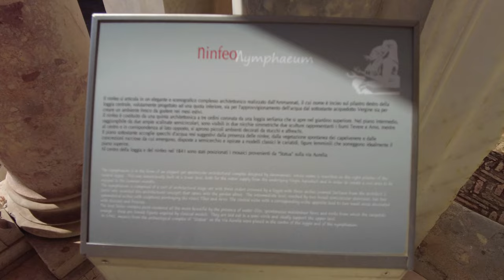Rome guided tour ➧ Villa Giulia [4K Ultra HD]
The Villa Giulia is a villa in Rome, Italy. It was built by Pope Julius III in 1551–1553 on what was then the edge of the city. The villa was built in an area of Rome known as the 'Vigna Vecchia' (which was once against the city walls), lying on the slopes of Monte Parioli, as a 'Villa Suburbana' and a place of repose.

00:00 - PREVIEW -
02:02 - Fountains of the turtles
03:44 - The National Gallery of Modern and Contemporary Art
06:42 - {Via Antonio Gramsci}
08:02 - Museum bar
09:10 - The British Academy in Rome
10:43 - {Thorvaldsen Square}
12:11 - Statue of Simon Bolivar
13:18 - Bronze copy of Jason
14:50 - Statue of Josè de S. Marti­n
15:26 - The Romanian Academy in Rome
18:09 - {Viale delle Belle Arti}
21:26 - National Etruscan Museum of Villa Giulia
39:53 - {Viale delle Belle Arti}
41:16 - Basilica of Sant'Eugenio